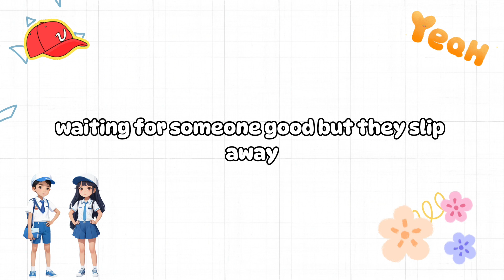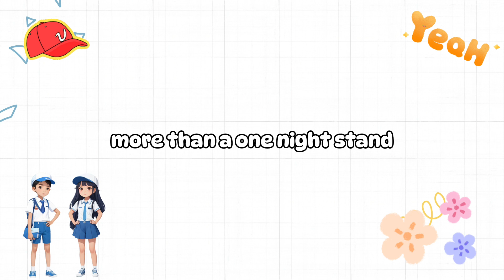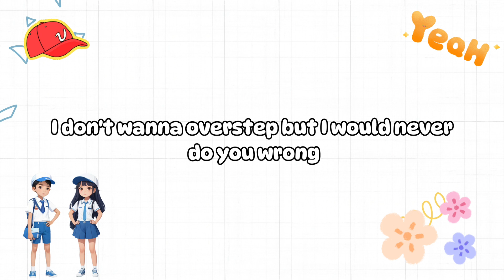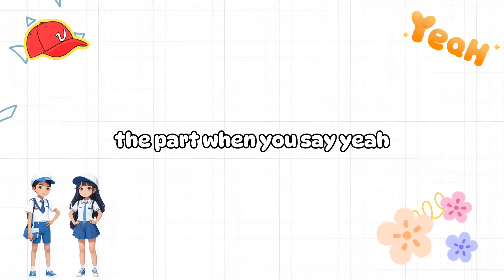Alright Years - Say Yeah (Ost Harus Kawin)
Alright Years - Say Yeah

we do not intend to infringe any artist or label copyrights. if you want to remove a song that you own on my channel please email me and i will respond within 24 hours or less.